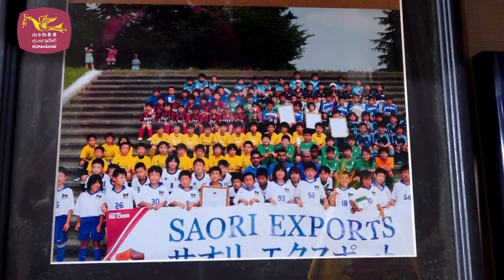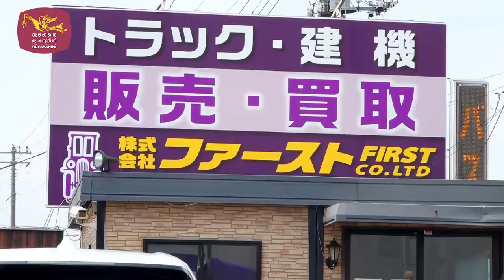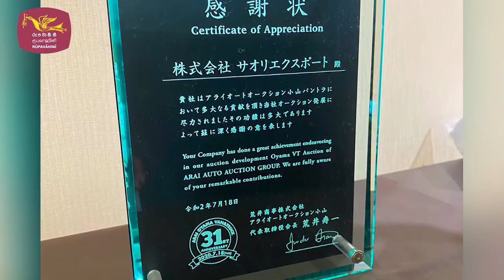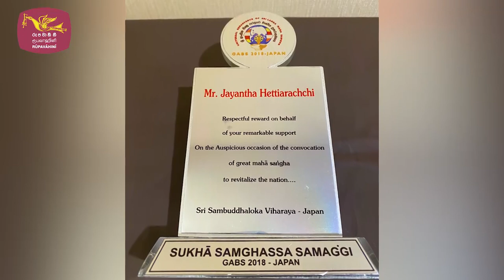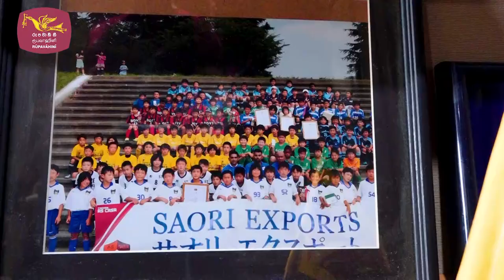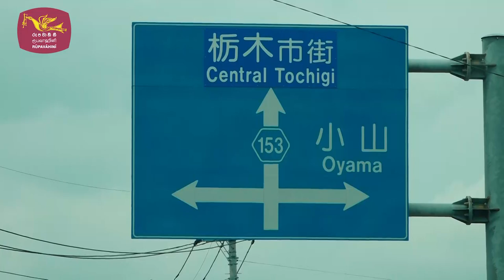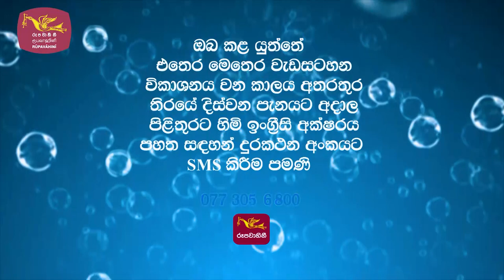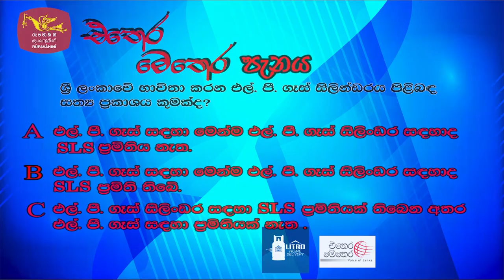Ethera Methera 25 06 2023: The Inspiring Journey of Mr. Jayantha Hettiarachchi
In this video, I interview Mr. Jayantha Hettiarachchi, Chairman of Saori Exports Co., Ltd. As the chairman of one of the leading vehicle business  in Japan , Mr. Hettiarachchi has had an inspiring journey in business. In this interview, he discusses his experiences and the keys to success in business.

If you're interested in learning about the journey of a successful businessperson, be sure to watch this video! Mr. Hettiarachchi shares his experiences and insights on the importance of hard work and perseverance, as well as the importance of maintaining good relationships with customers and partners. His story is an inspiration for everyone looking to achieve success in business!